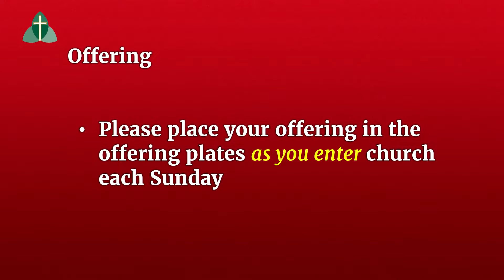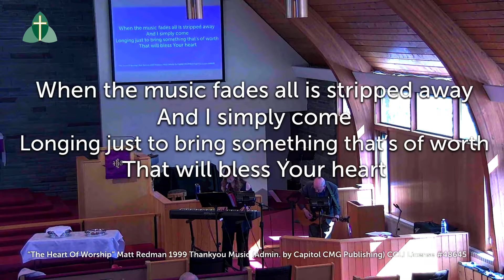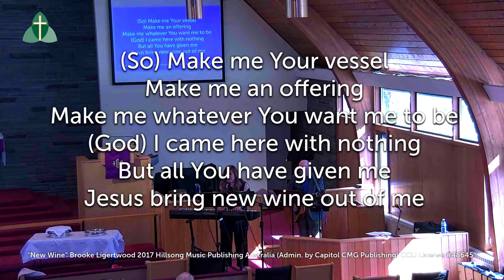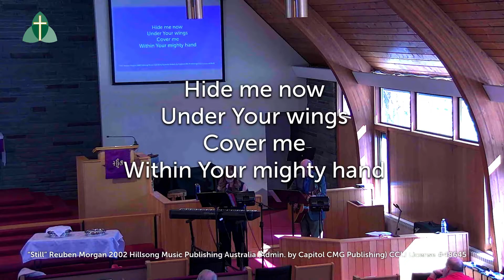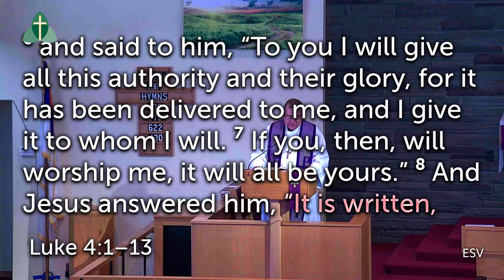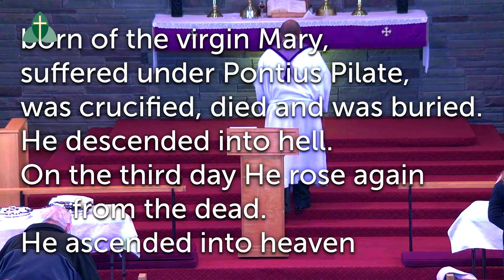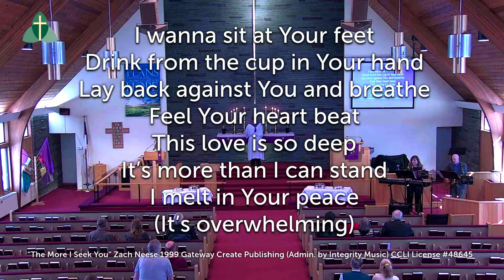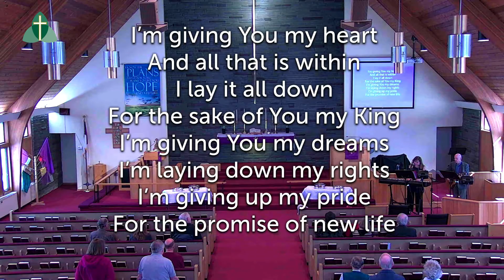OSC 3/6/2022 church service